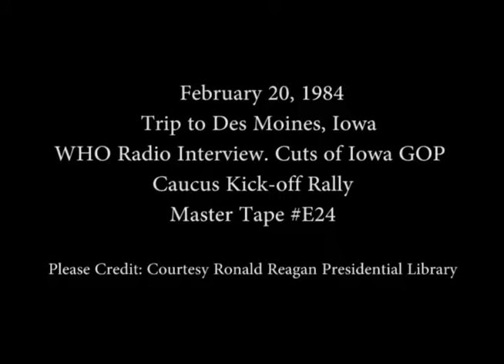President Reagan Interview With Jim Zabel of WHO Radio in Des Moines, Iowa on February 20, 1984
Full Title: President Reagan trip to Des Moines, Iowa and a WHO Radio Interview with Jim Zabel and cuts of the Iowa GOP Caucus Kick-Off Rally on February 20, 1984

Access Restriction(s):Unrestricted
Use Restriction(s):Unrestricted